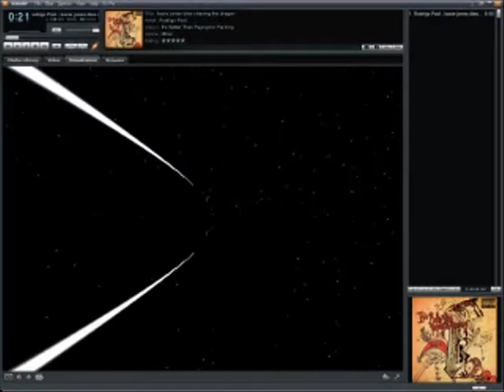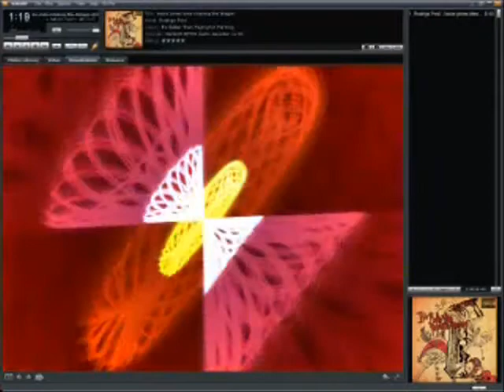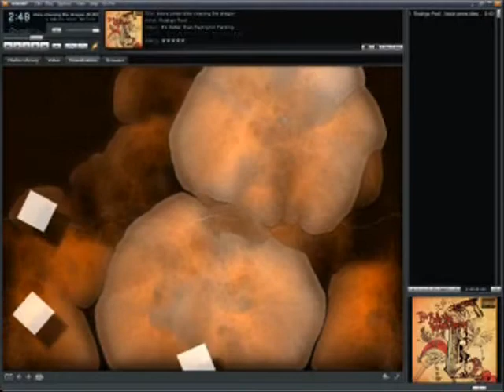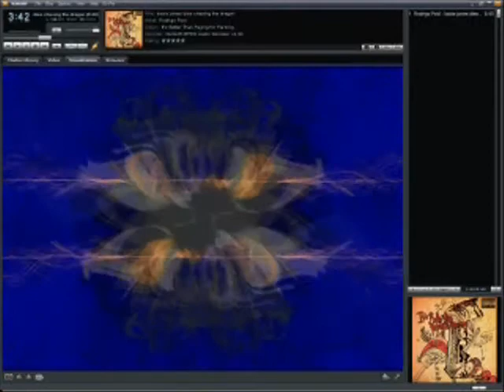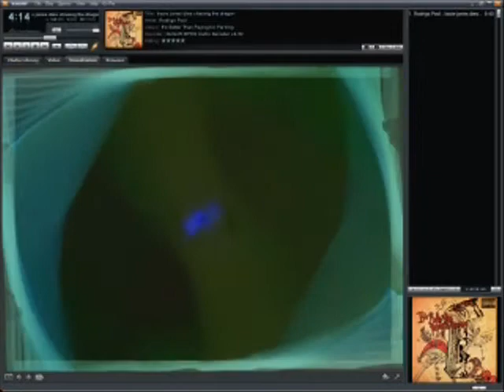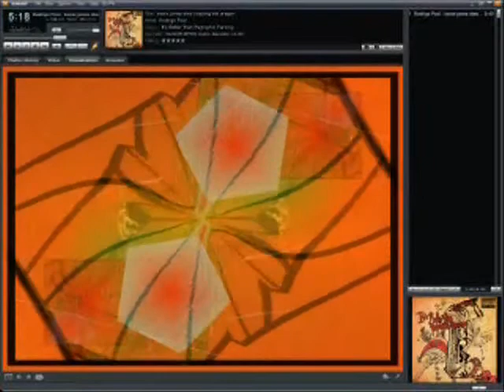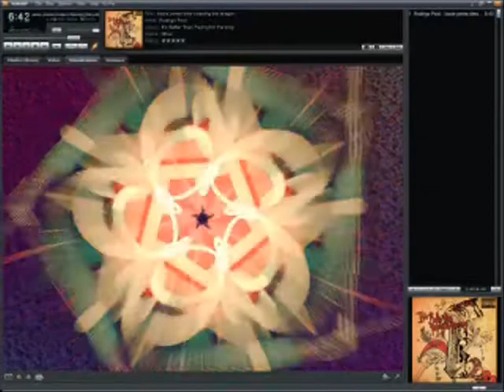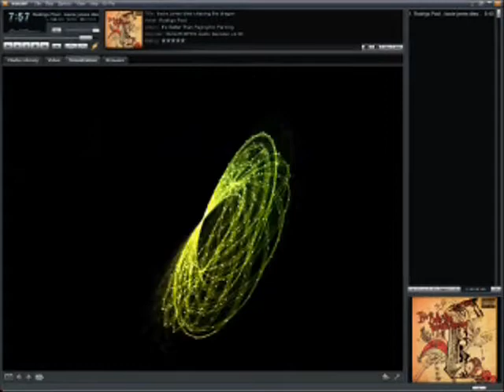kc jones dies chasing the dragon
I walk the lonely path
Of delusion
Chasing an illusion
Hard to find
I've been walking this path
Since I made my future mine
Walking alone
Walking the path
Of the samurai

I'm chasing the dragon
The dragon will find
That I just want
A simple kind of mind
I want to fade away
I'm losing my faith
And losing control

Lose control Kacie Jones
And lose your pose
Jump the crazy wagon
Kacie Jones dies
Chasing the dragon

I've heard your advice,
Your truth
Your lies
But you can't see with my eyes
The dragon in the sky
You're not what I seek
You're not what I want
And I walk till this day
the path beyond me
I will die
Walking the path
Of the samurai

The blood I spill
The hunt is the thrill
Redemption
Pretention
Of this feeling I get
When I look at your head
Twist, for ignorance and bliss
A glance
Of reality, mortality
Comes clean
As I lay
Motionless
Powerless
Loveless
Invalid
Remorse
for the course I've chosen
won't fade
I recall
For those bold, cold stormy nights
I wish you were here
For my fear I fight with my sword
I lay vengeance
Clean pretentious
I fake my life
And it cuts like a knife
Deep
Underneath
This fallacy
I seek
My life a complete
Void.
And I can not avoid
My call, I walk tall
As I dwell a farewell
To my love
The one I left alone
Forgiveness,
Remorse,
My path, my course
I won't cry
Because I'm walking
The path
Of the samurai